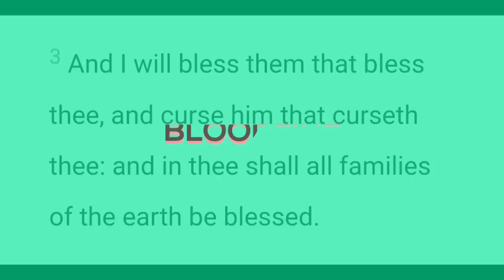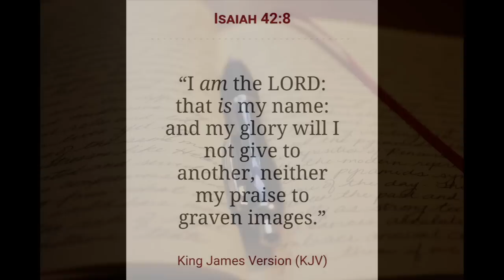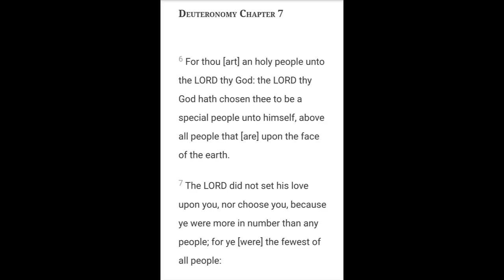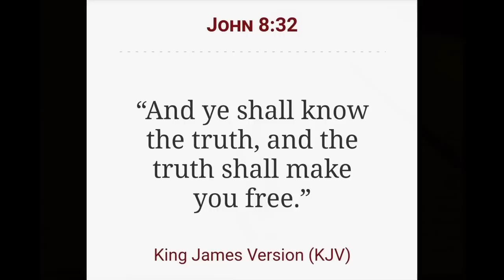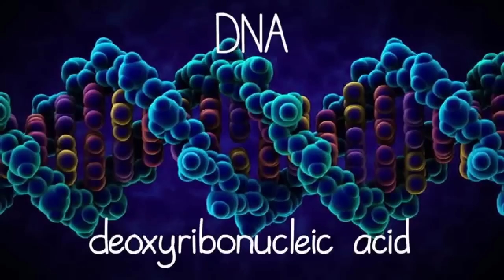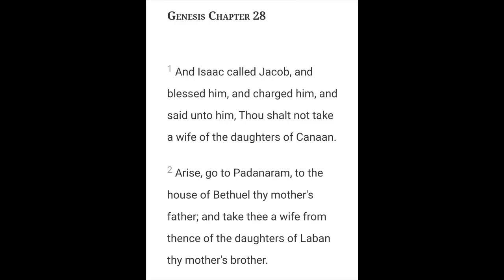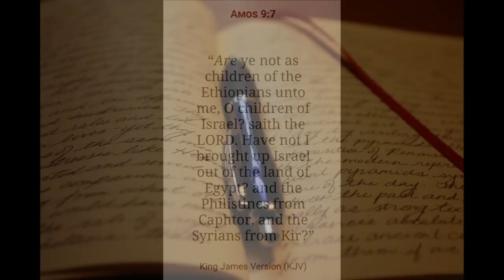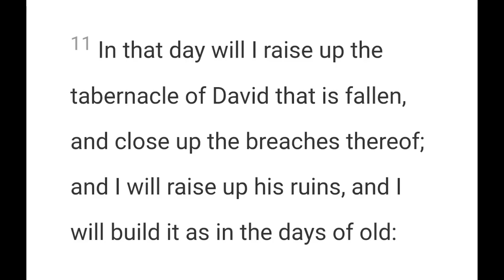Bloodline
2 Chronicles 7:14

Open Diary

Genre: Ambient/Calm